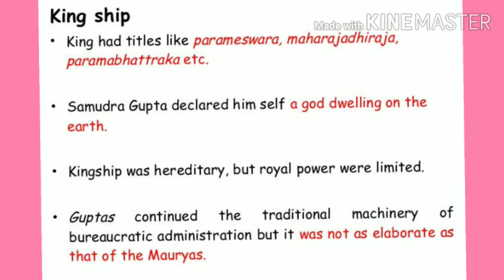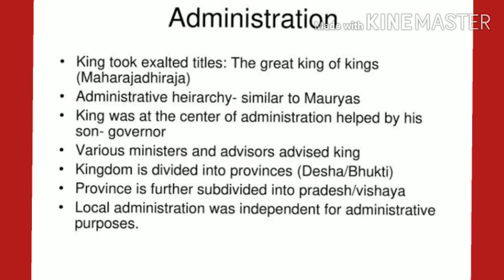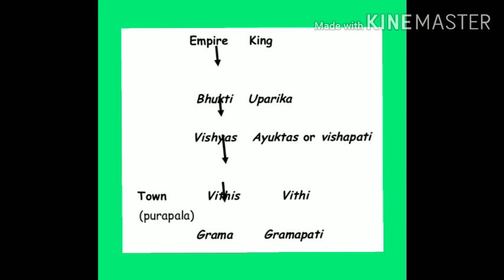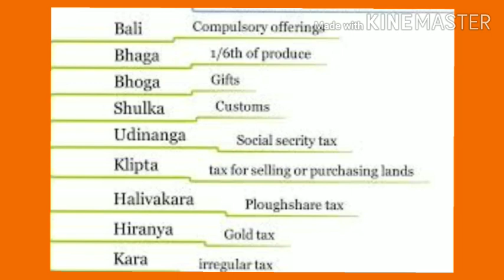গুপ্ত শাসনব্যবস্থার বৈশিষ্ট্য:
গুপ্ত শাসনব্যবস্থার চরিত্র ছিল স্বৈরাচারি বংশানুক্রমিক রাজতান্ত্রিক । ঈশ্বর প্রদত্ত ক্ষমতায় বিশ্বাসী গুপ্ত রাজাদের উপাধি ছিল ‘ পরমেশ্বর ‘ , ‘ পরম ভট্টারক ‘ ‘ মহারাজাধিরাজ ‘ ‘ পরমরাজাধিরাজ ‘ , ‘ অচিন্ত্যপুরুষ ‘ ইত্যাদি । গুপ্ত রাজা শ্রীগুপ্ত ‘ মহারাজা ‘ উপাধি গ্রহণ করলেও প্রথম চন্দ্রগুপ্ত প্রথম ‘ মহারাজাধিরাজ ‘ উপাধি গ্রহণ করেন । শাসন , বিচার , আইন , সামরিক -সর্বক্ষেত্রে সর্বময় ক্ষমতার অধিকারী হলেও গুপ্ত রাজারা মন্ত্রীসভা , উচ্চপদস্থ রাজকর্মচারীদের সহযোগিতা গ্রহণ করতেন । মন্ত্রীদের মধ্যে ‘ মহামন্ত্রী , ‘ সন্ধিবিগ্রহিক ‘ , ‘ মহা দণ্ডনায়ক ‘ ছিলেন উল্লেখযোগ্য । সুষ্ঠ শাসনের স্বার্থে গুপ্ত সাম্রাজ্য ‘ ভূক্তি ‘ , ‘ বিষয় ‘ , ‘ বিথী ‘ , ‘ গ্রাম ‘ ইত্যাদি ভাগে বিভক্ত ছিল । নগর প্রশাসনে নগর নিগম বিশেষ ভূমিকা পালন করতো ।